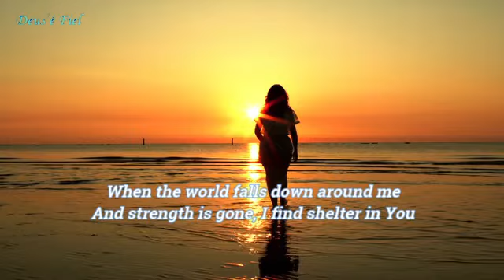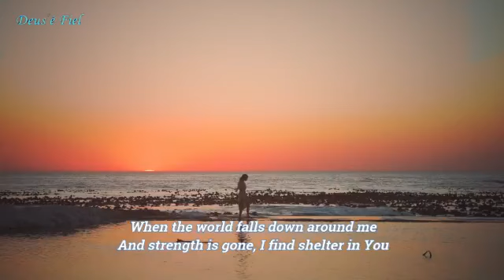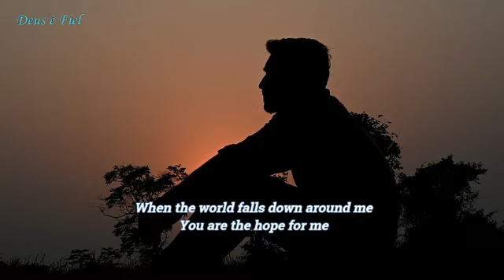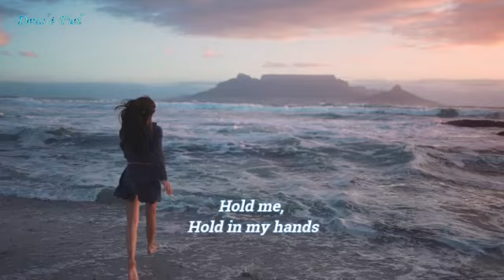QUANDO O MUNDO CAI AO MEU REDOR - Legendado Inglês - RV 193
Música
Quando o Mundo Cai ao Meu Redor
Livres Para Adorar - Juliano Son